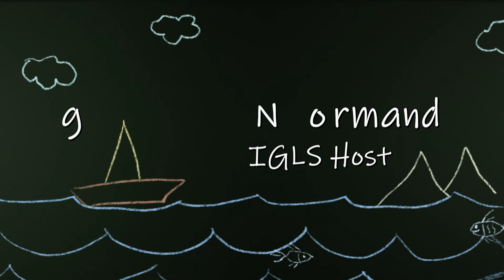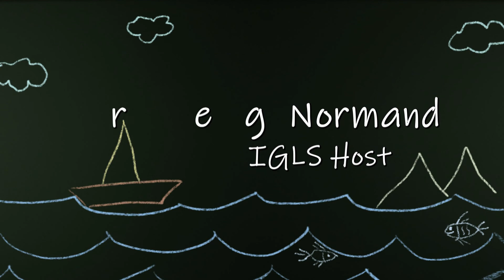Season Two Show No. 37 Inside Great Lakes Sailing Betsy Alison US Sailing Adult Director